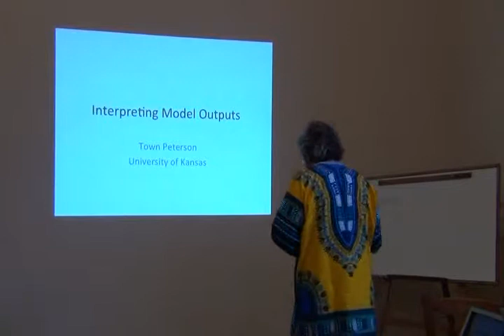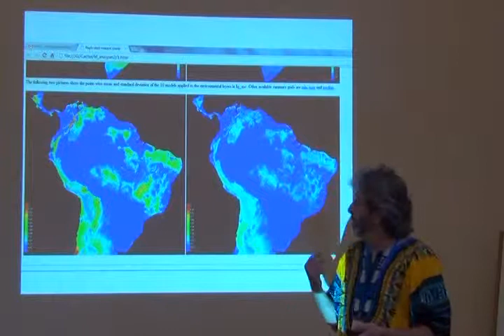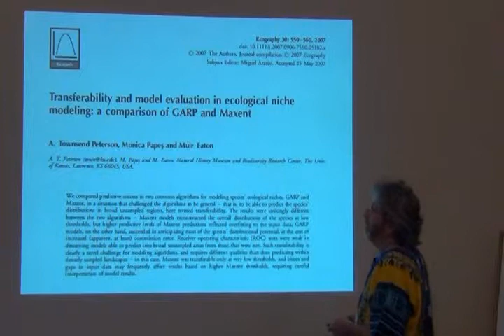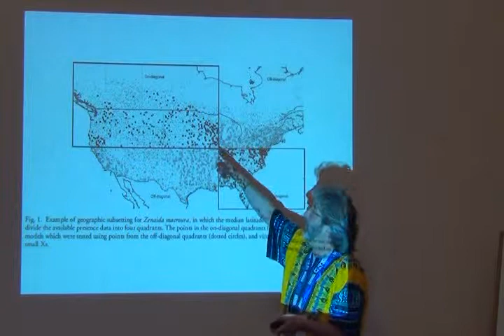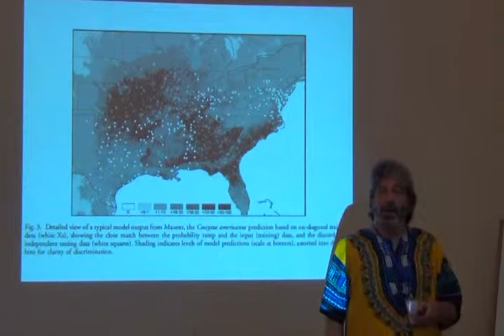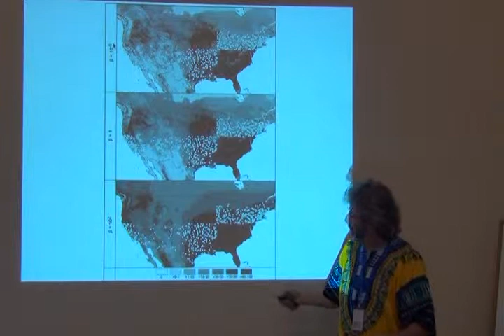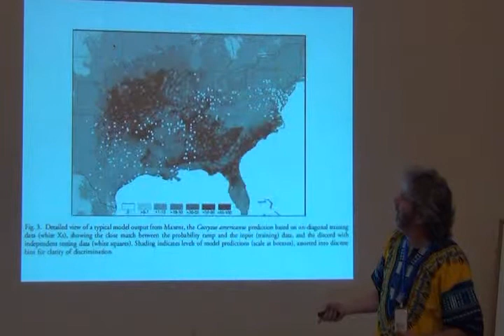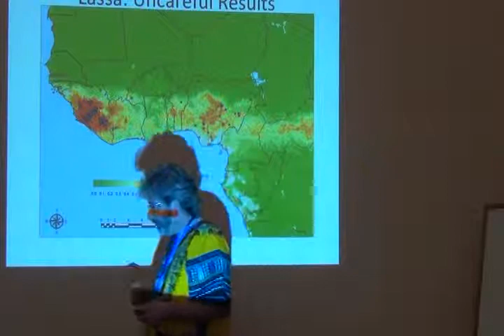Curso Avanzado ENM -- Part 20 -- Model Outputs part 1